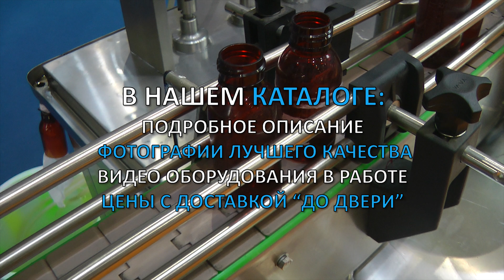🔥 Розлив во флаконы. Оборудование для розлива и укупорки различных бутылок и флаконов Minipress.ru